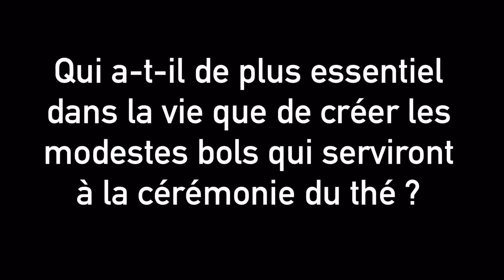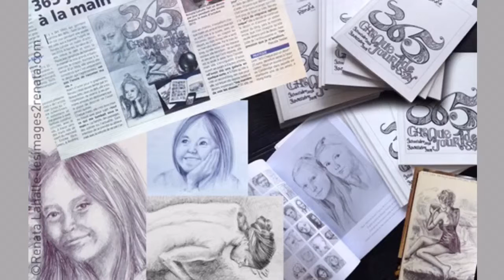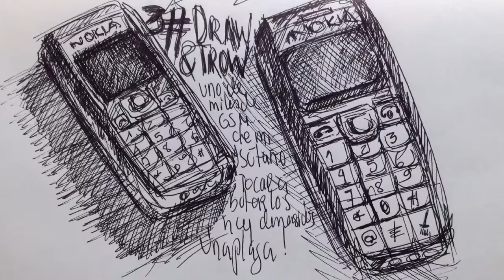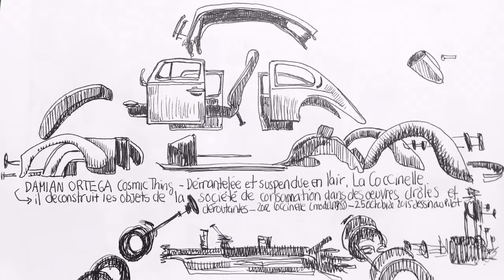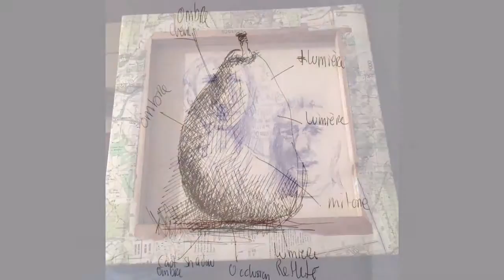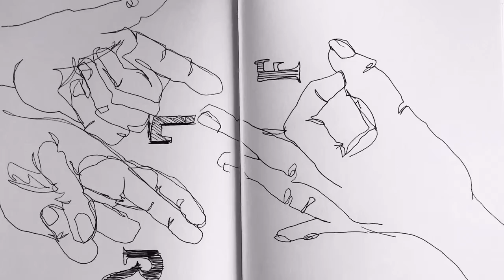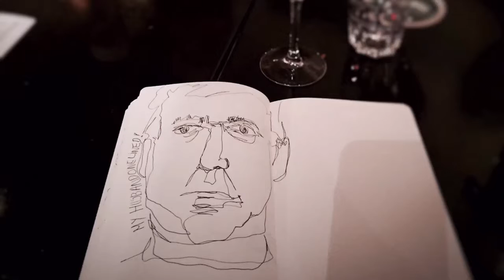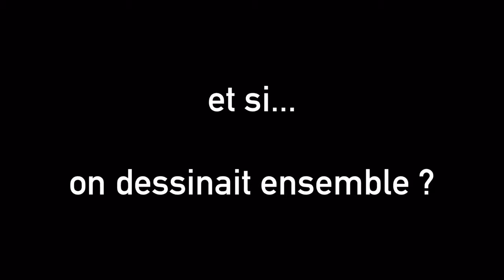Savoir dessiner ? Ecoutez l'histoire du Maître Echizen !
Je suis Renata et j'adore dessiner, je crois que tout le monde peut dessiner.
Mon ambition, avec mon blog et ma chaîne Youtube, est de vous motiver à dessiner régulièrement tout en vous amusant.
En dessinant on acquiert un savoir-faire, de la confiance en soi ainsi que de la détente.
il y a plein de conseils gratuits et d'astuces pour vous... et pour réaliser enfin votre rêve !
(vidéo réalisée avec Perfect Video)